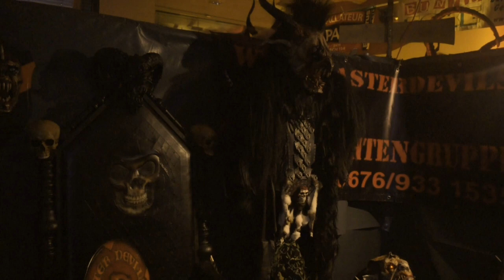Perchtenausstellung 2015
Die Wartbergpass Steiermark veranstaltet von 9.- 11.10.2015 eine Krampus- und Perchtenausstellung im Volksheim der Gemeinde Wartberg im Mürztal.